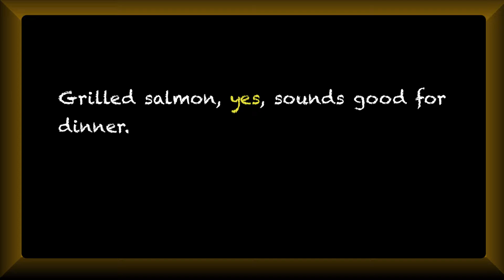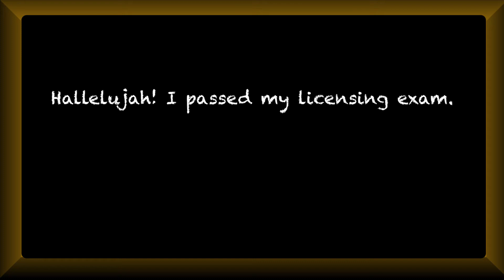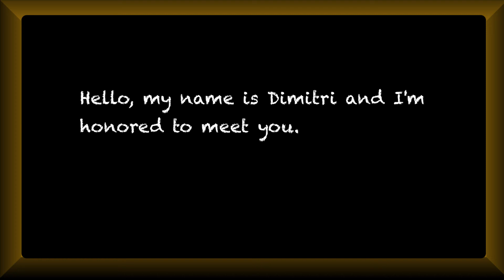Interjections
This short interactive video explains interjections.